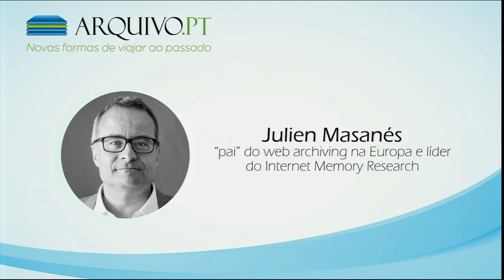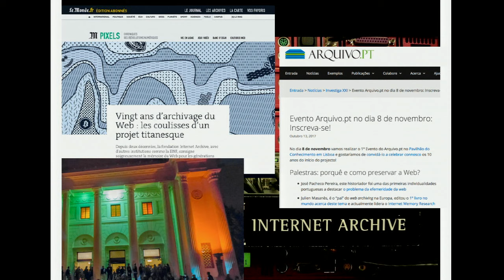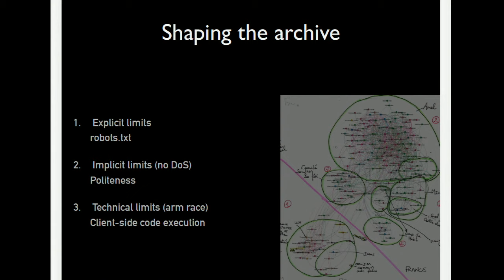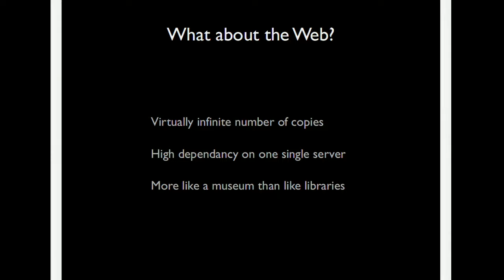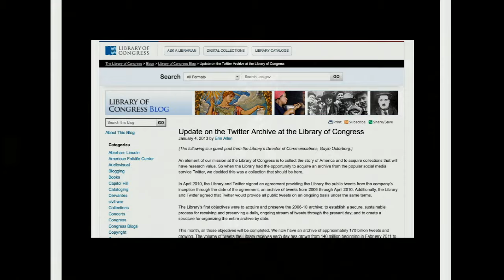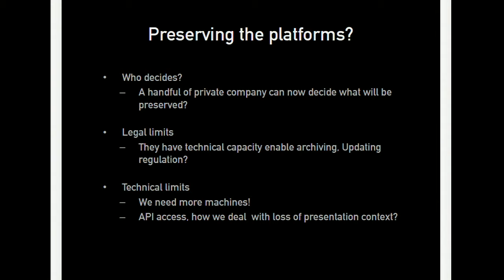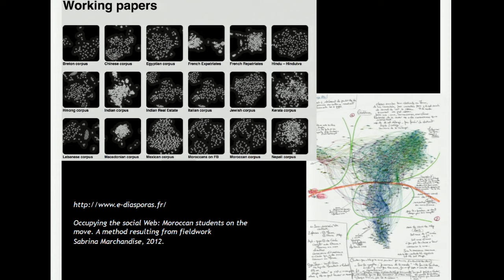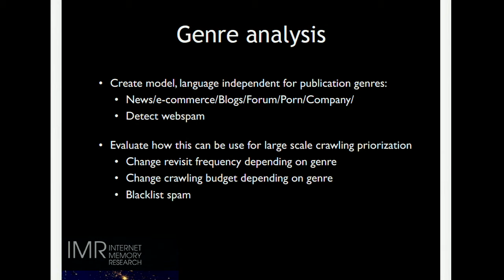Julien Masanès: 10th anniversary of Arquivo.pt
Julien Masanès, "the father" of web archiving in Europe, head of Internet Memory Research, in the 10th anniversary of Arquivo.ptI heighlights what Arquivo.pt has achieved.